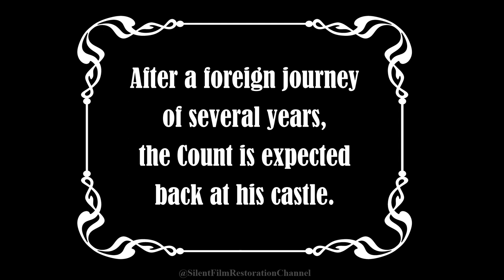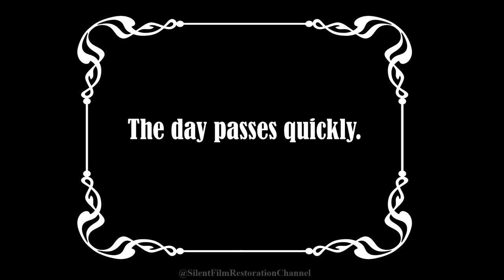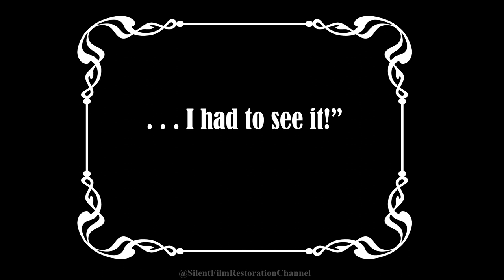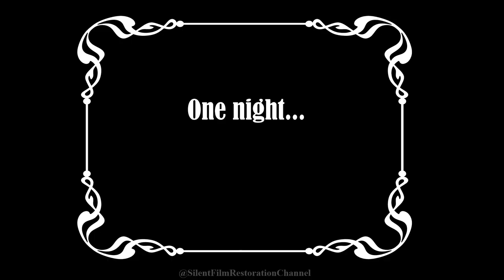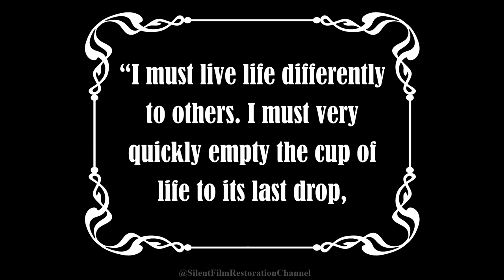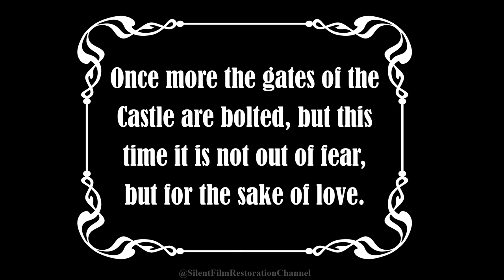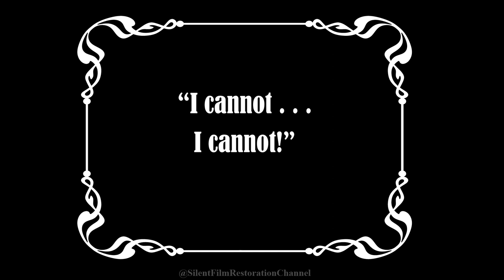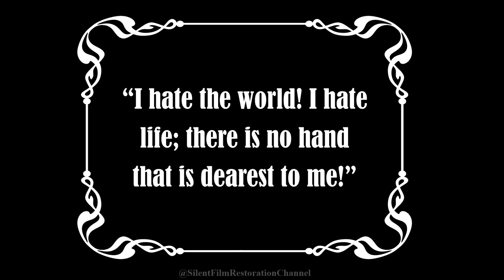1917 - Fear (Furcht) | Conrad Veidt | Robert Wiene | Restored Silent Film | Short Horror Full Movie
To celebrate our first month on YouTube, we proudly present Fear (Furcht), the first collaboration between director Robert Wiene and star Conrad Veidt, both of whom would later collaborate on the most important horror film ever made, The Cabinet of Dr. Caligari.

Fear is our most ambitious restoration to date as it was the film which gave us the idea to start our channel. Existing online as a low resolution (480x360) file ripped from a very poor washed-out VHS tape, we did not have much to work with. Luckily for us, we were able to track down an online gallery (linked below) which details the original tints for many of the scenes. From this, we were able to restore the film as we believe it may have appeared.

This public domain print was remastered using Adobe Premiere in March 2023. This restoration is by far the best and most accurate print you are going to find of this rare film.